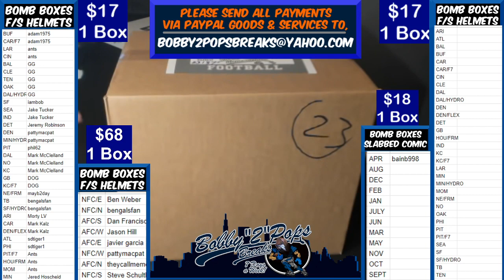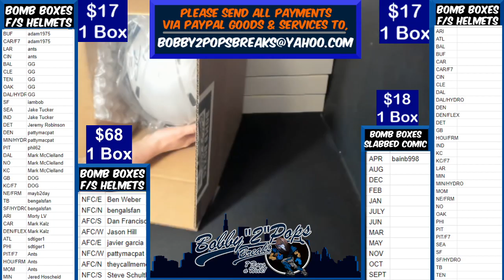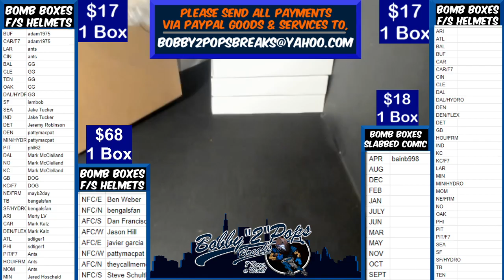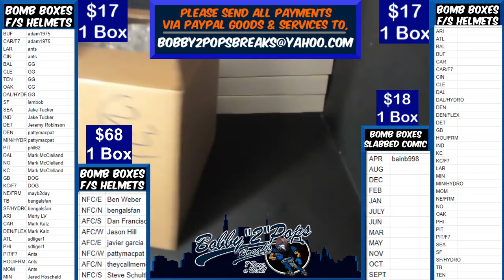5 30 20 Bomb Boxes FS Football Helmets 1 Box Break R Wilson AMP Authentic